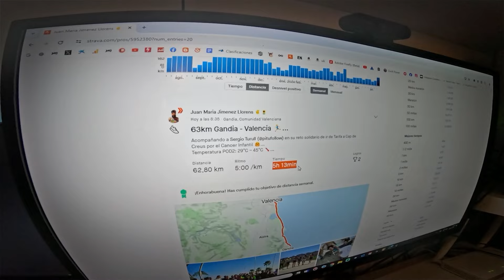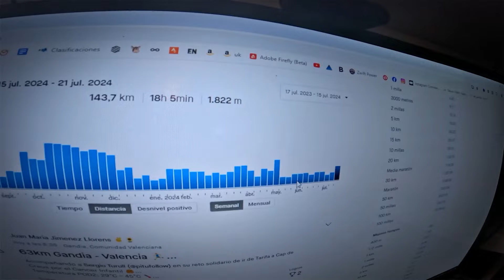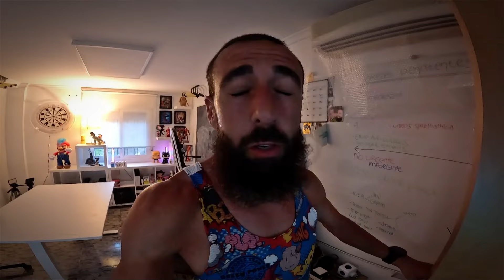➡️ Primer LONG RUN para SPARTATHLON 2024 🏃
GREEN POWER SPORTS TEAM